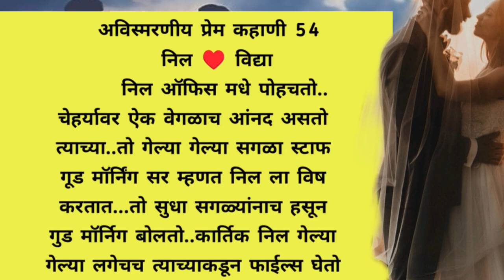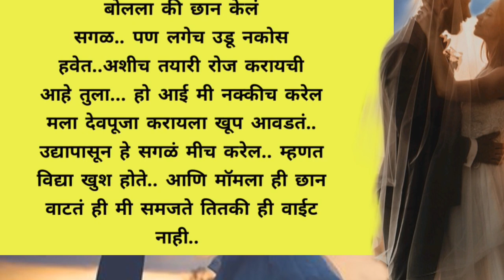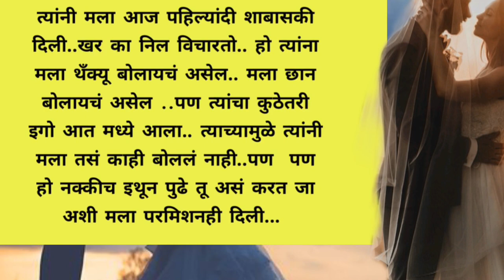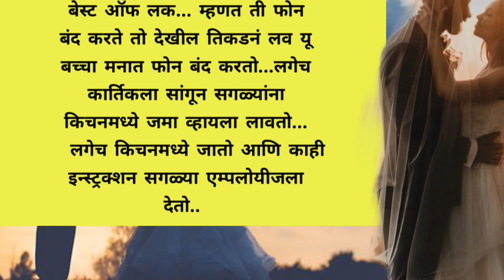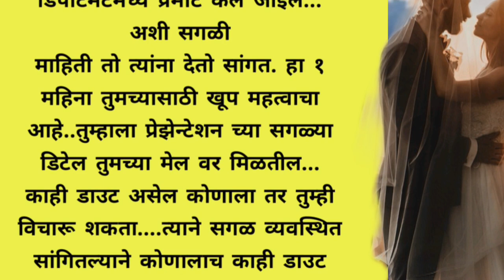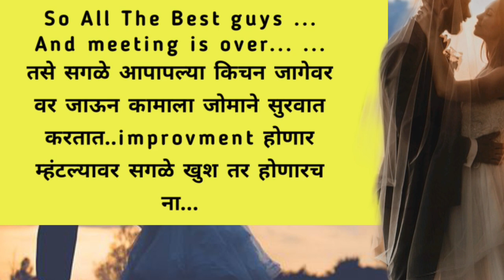निल ♥️ विद्या भाग 54|मराठी story | मराठी बोधकथा | मराठी कथा | हृदयस्पर्शीकथा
निल विद्या प्रेम कथा भाग 54|

नाते कसे टिकवावे,नातेसंबंध,मराठीकथा कादंबरी.

only.
I declare that all slideshow belongs to me. Photos all are
taken from Google Image search and using the advanced
image search options. All images were fairly used during
not mean to victimize anybody emotionally. Thanks to
Google for providing this beautiful and related pictures.